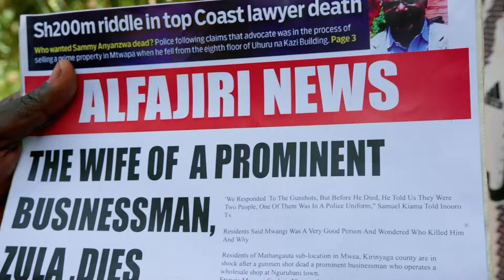Makena is dead – Ka-Siri | S1 | Ep 70–72 | Maisha Magic Plus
Makena unexpectedly dies and is quickly buried while Alex is tortured by Amber's goons for stealing the money